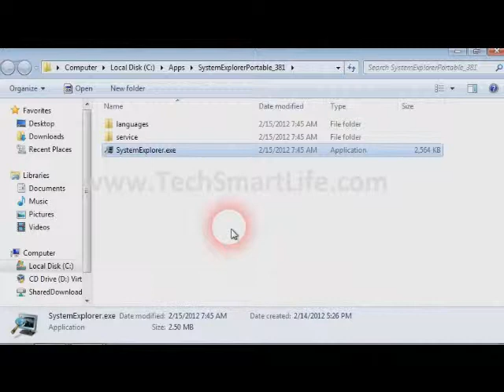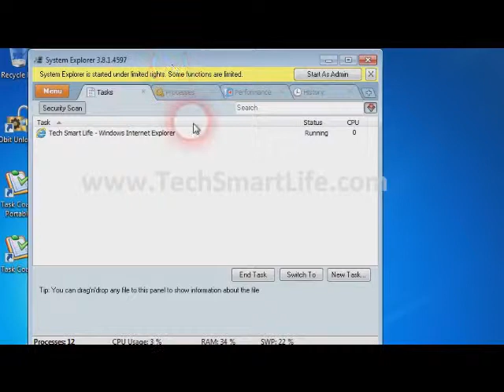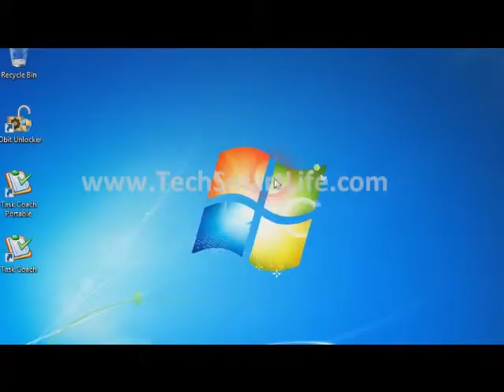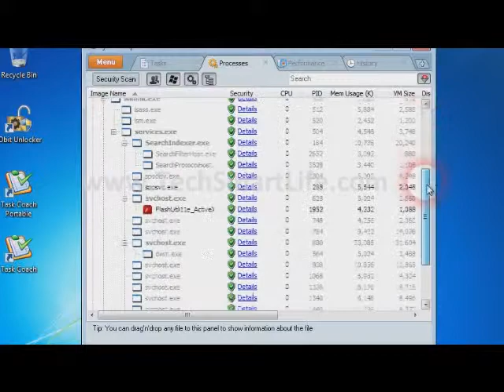System Explorer - A tool to explore and manage System Internals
System Explorer is free software for exploration and management of System Internals from systemexplorer.net. This small software includes many usefull tools which help you Keep Your System Under Control.

Free Sound Effect from JewelBeat.com